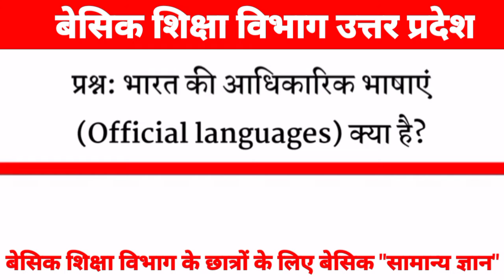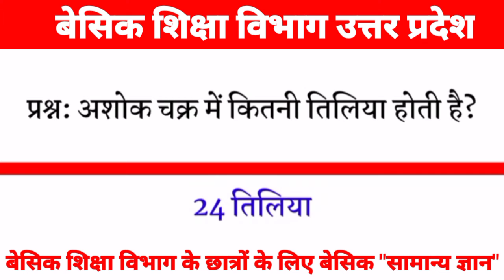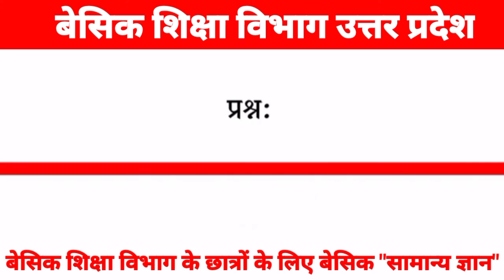General Knowledge Gk सामान्य ज्ञान बेसिक सामान्य ज्ञान ग्रीष्मावकाश हेतु गृहकार्य बेसिक GK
GK
General Knowledge
सामान्य ज्ञान
बेसिक सामान्य ज्ञान
कम्पोजिट विद्यालय माहपुर मुहम्मदाबाद गोहना-मऊ By- राजीव मौर्य "मऊ"